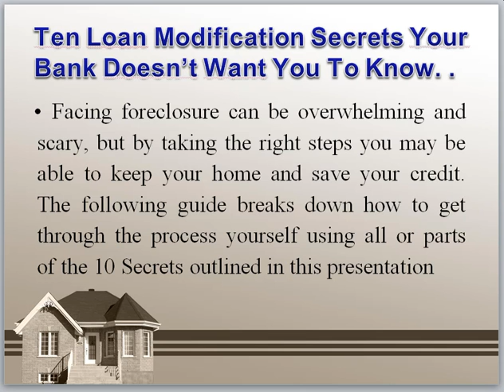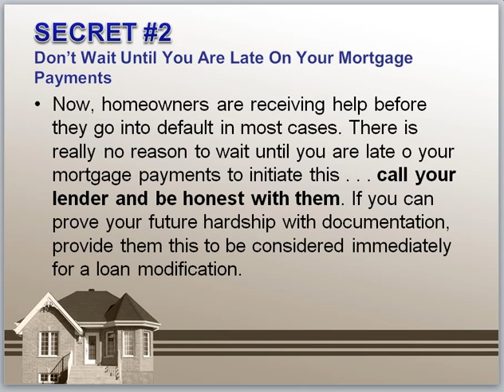#2 Loan Modifications Maryland "Ten Secrets Your Lender Does Not Want You To Know" SECRET #2